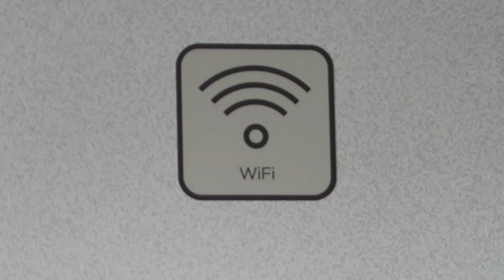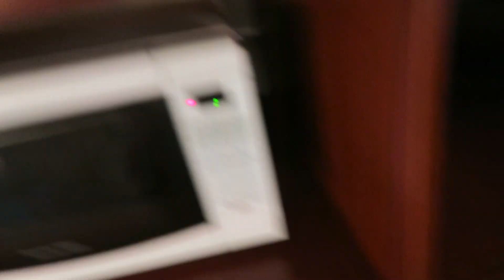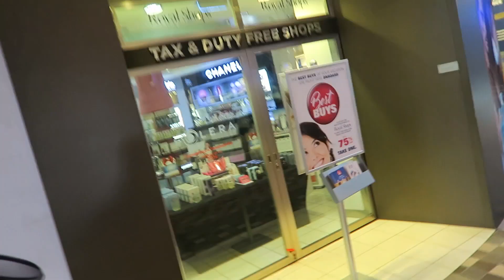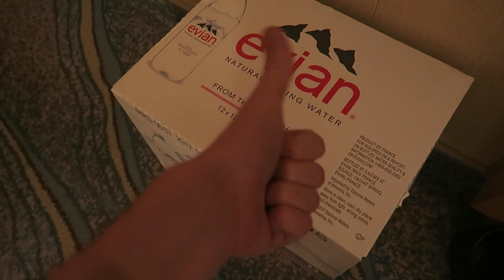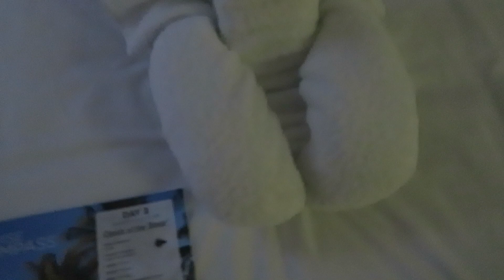LUCKIEST GUY ALIVE! My First Travel Vlog!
I feel like the luckiest chap right now!!
Thanks so much teamtourist! .xx